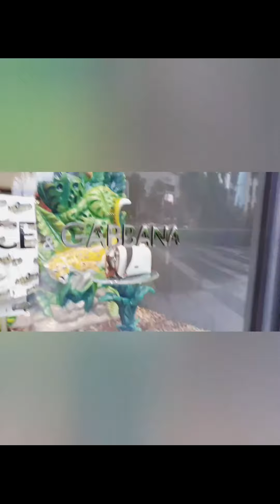orchard road Singapore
Let's go and take a look the views along ion orchard Singapore